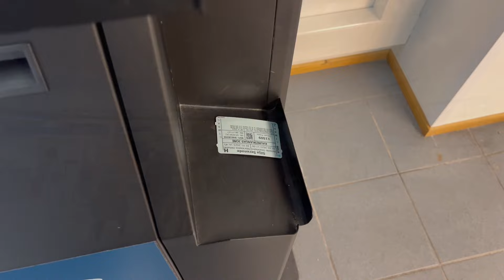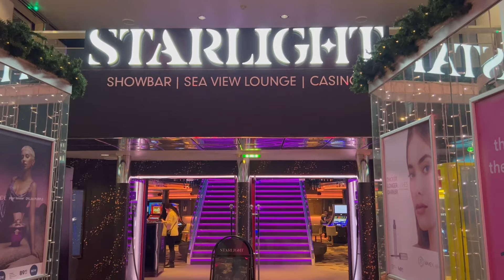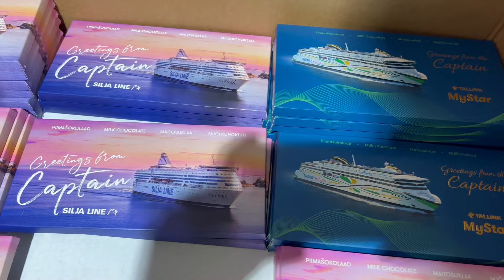Silja Serenade cruise to Stockholm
My cruise with M/S Silja Serenade
Helsinki-Stcokholm-Helsinki cruise
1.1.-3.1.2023